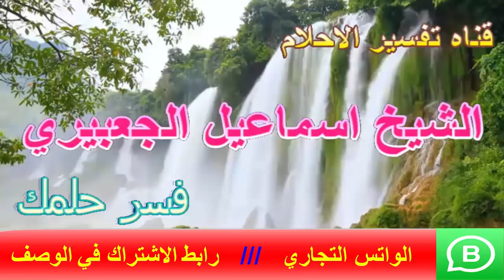تفسير حلم السقوط من الأعلي في المنام | اسماعيل الجعبيري